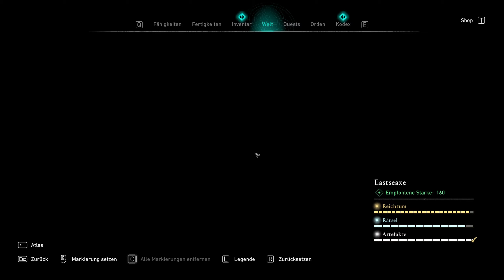Schatzsuche in Colencaester 3 - Assassin's Creed Valhalla Erkunden #1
In Assassin's Creed Valhalla schlüpfen wir in die Rolle von Eivor. Wir werden mit unseren Wikinger-Kollegen aufbrechen und Siedlungen überfallen. Wir werden Englands dunkelstes Zeitalter erkunden und wir bauen uns unseren Ruhm auf. Verfolge dieses spannende Abenteuer in meinen Videos :)

Kapitel:
0:00 Kleine Schätze
1:48 Artefakt
3:47 Bruderschaftshaus Camulodunum
15:55 Alter Keller